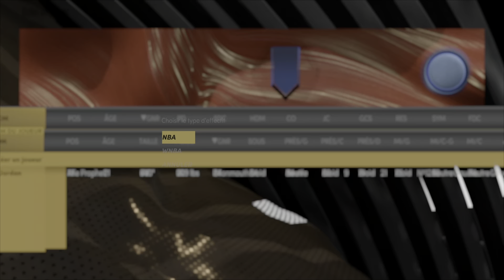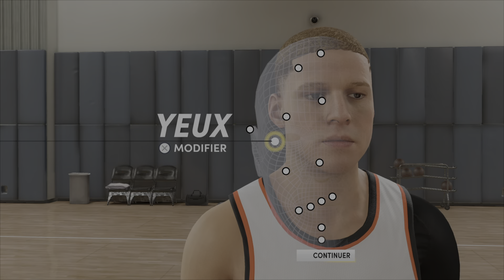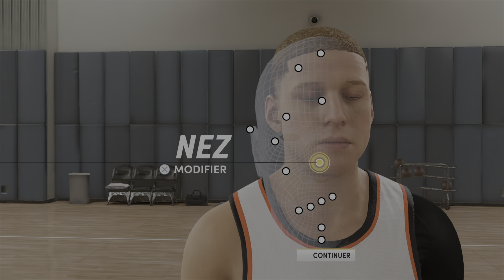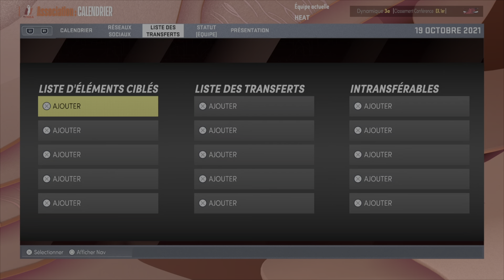NBA 2K 22 - comment creer The professor - ps5